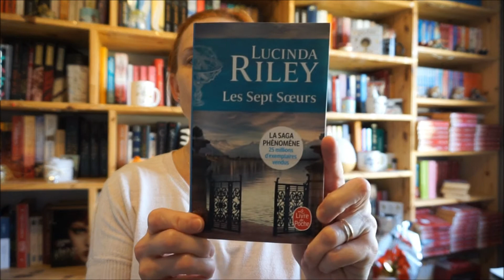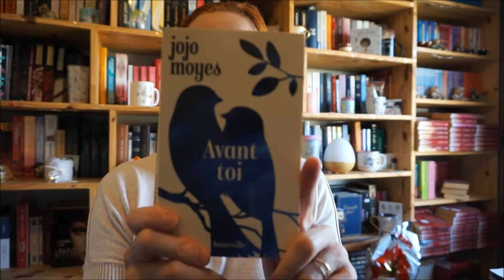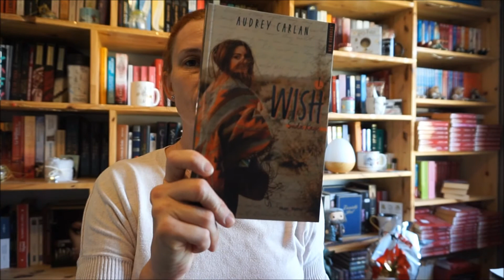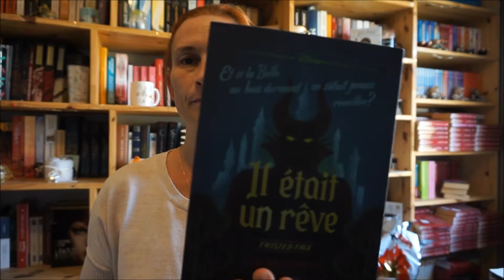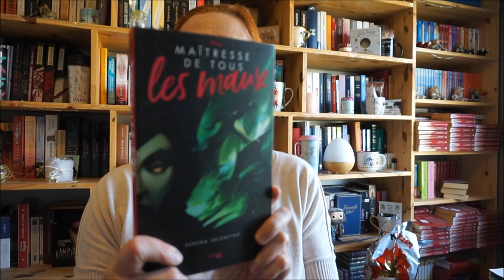Bokk haul mars 2021📚